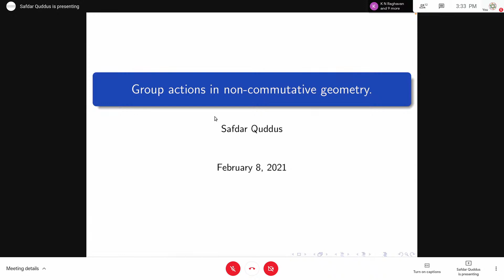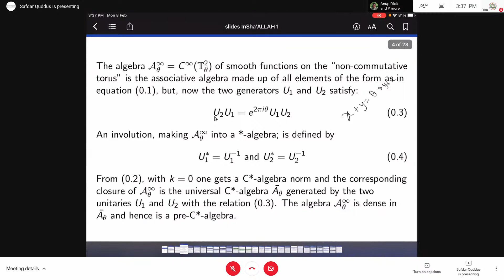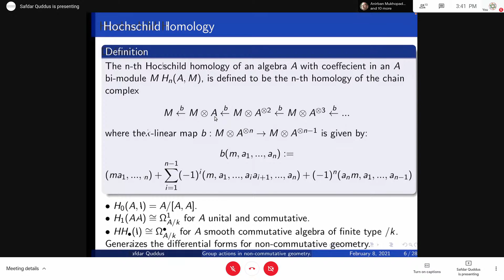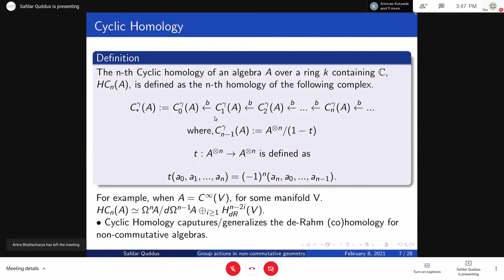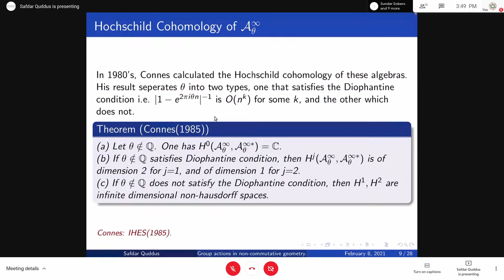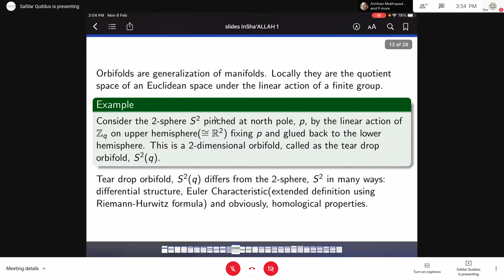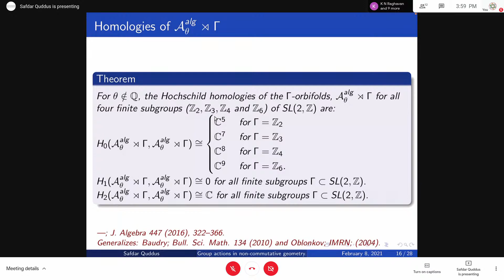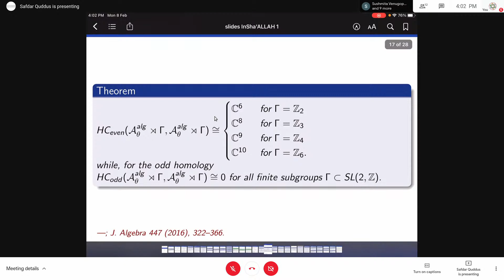Sundar Sir Guest